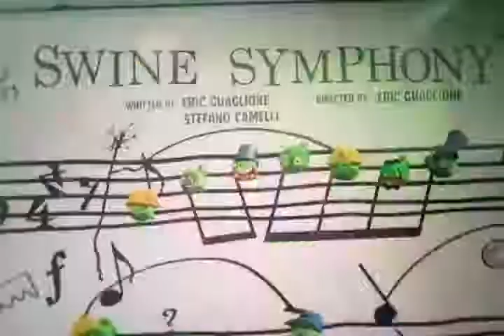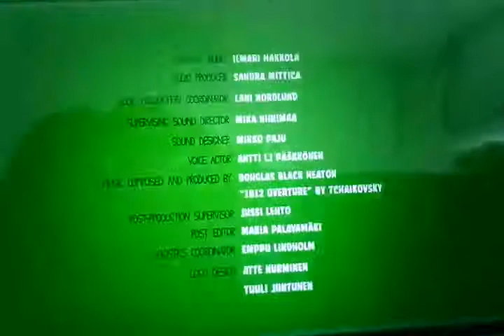piggy tales pig at work swine symphony